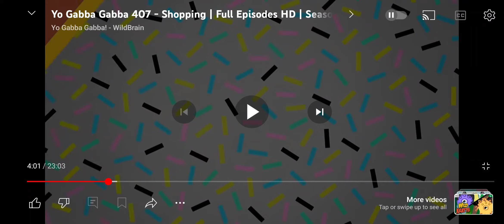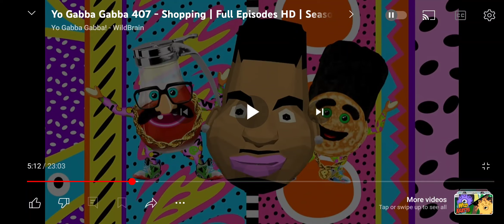Let's Sing With Nelson: Nelson Sings Yo Gabba Gabba Pancakes & Syrup Jingle From Shopping Episode